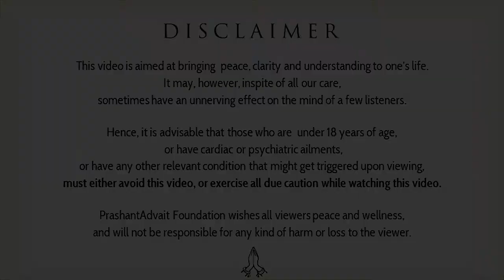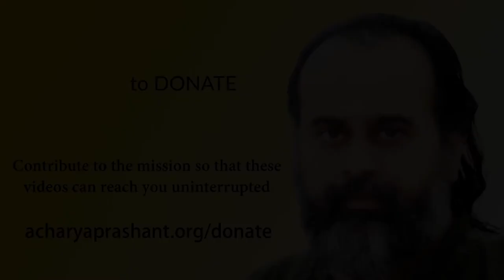Hurt arises from dependence || Acharya Prashant, with youth (2014)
Context:
What is the Dependency?
How to overcome Dependency of others?
Why everybody Hurting us?